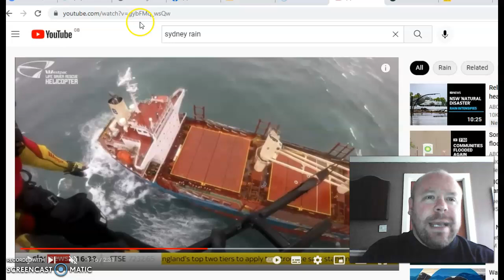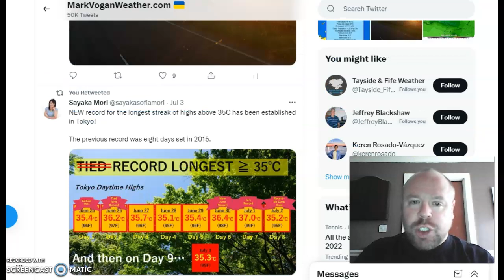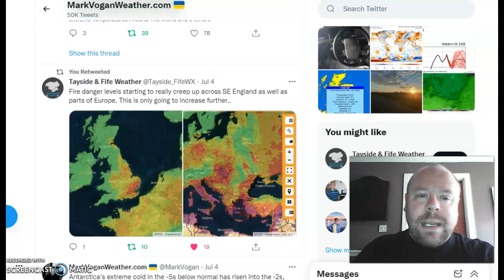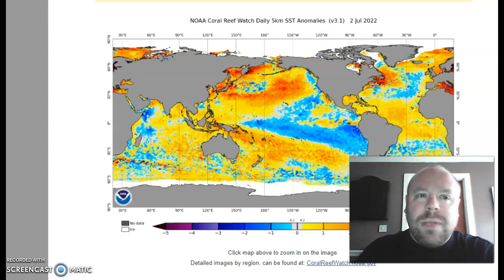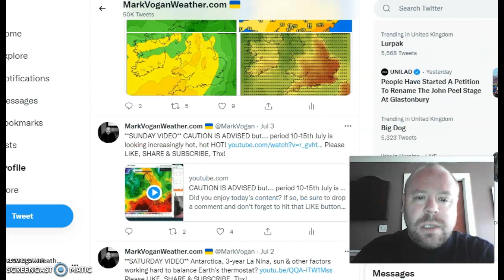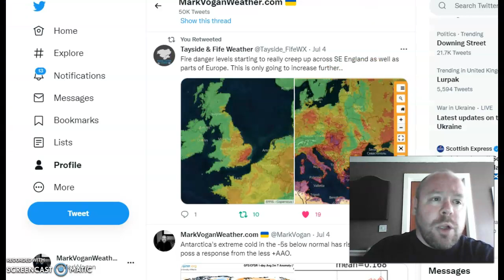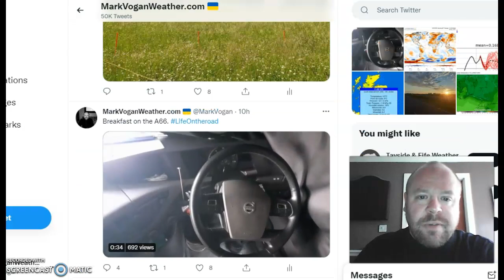GWR Ed 5: Extremes becoming more extreme? Some sun, ocean similarly to 2011 but planet is warmer...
Thanks to clicking on the 5th edition of the GLOBAL WEATHER REPORT!